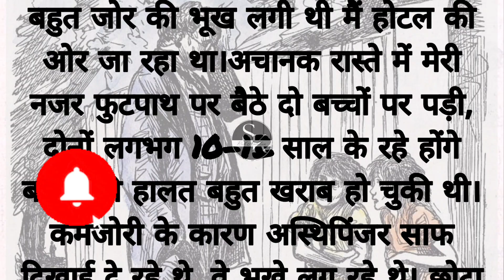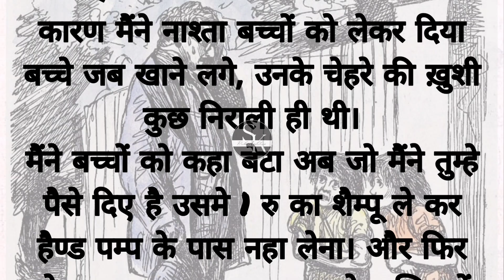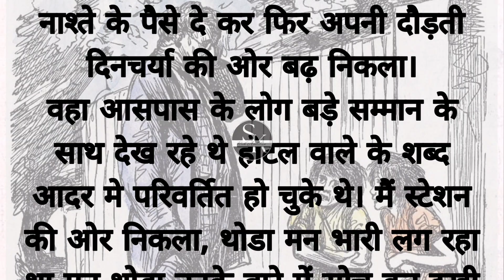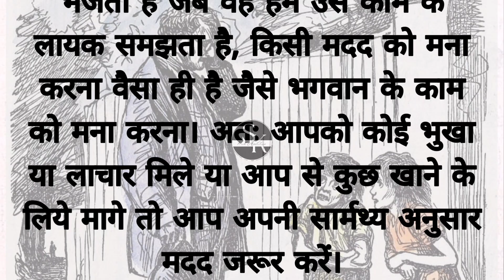भगवान ने आपको चुना है|शिक्षाप्रद कहानी|moral stories|hindi stories|lessonable story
मेरे देवर ने मुझे इतना मज़ा दिया चीखती रही तडफ़ती रही वो नही रूका | Hindi Moral Stories Hindi Story